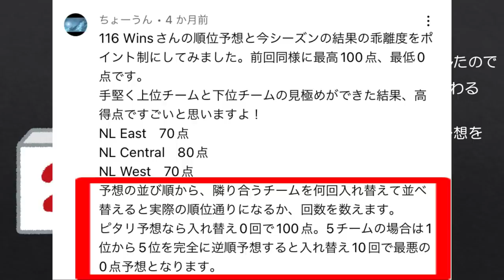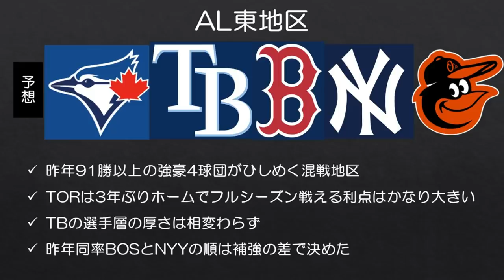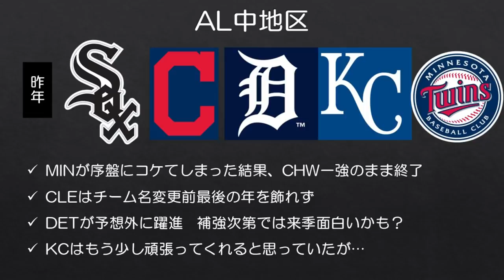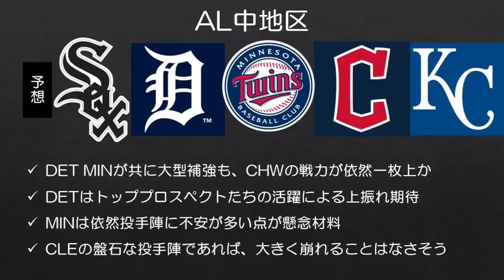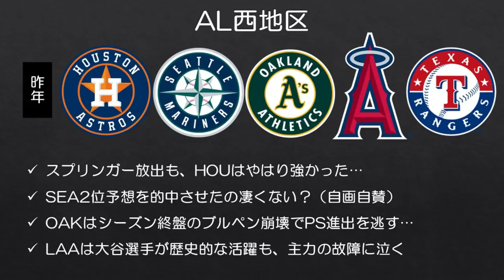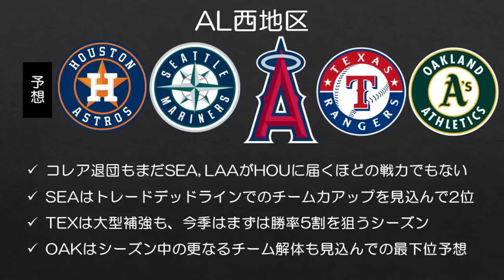【MLB】昨年大穴予想を見事的中させた順位予想です。【2022順位予想1/2】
今年も勘と直感でよろしくおねがいしまあああああああす。

～採点ルール～
予想の順位から実際の順位とするために隣接するチームを何回並び替えるかで採点。入れ替えゼロで100点、入れ替え1回ごとに10点減点。順位を真逆に予想した場合は10回入れ替えるため0点となります。

■昨年の順位予想と答え合わせ

■サムネイル使用画像
Vladimir Guerrero Jr. by All-Pro Reels